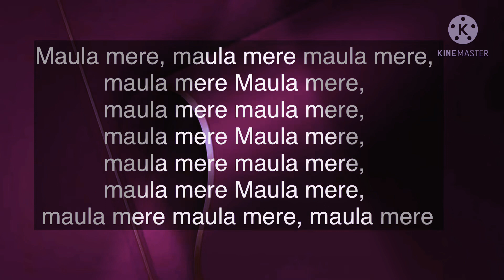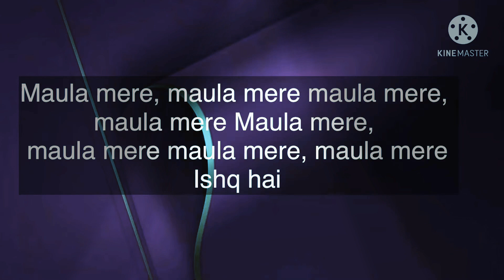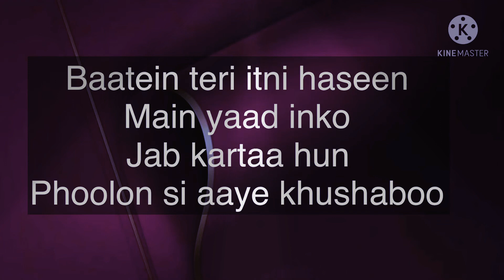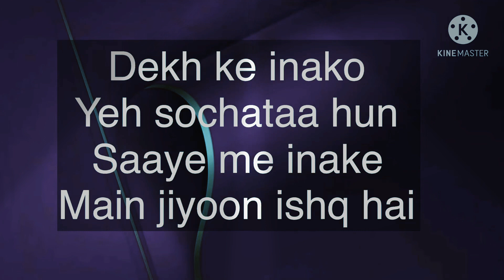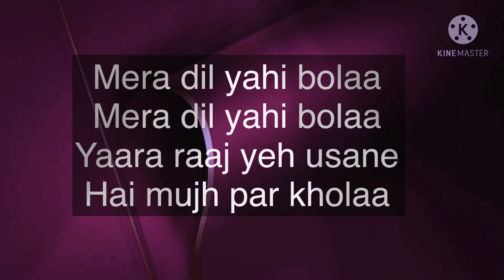Maula mere Maula Song |Lyrical | Anwar | Roop Kumar Rathod | Mithoon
Maula mere maula song lyrics

Maula mere, maula mere maula mere, maula mere
Aankhein teri, aankhein teri, kitni haseen
Ki inka aashiq, main ban gaya hoon
Mujhko basa le, inme tu
Ishq hai
Ishq hai
Ishq hai
Ki inkaa aashiq, main ban gaya hoon
Mujhse yeh har ghadi, mera dil kahe
Tum hi ho uski aarzoo
Mujhse yeh har ghadi, mere lab kahe
Teri hi ho sab guftgoo

Baatein teri itni haseen
Main yaad inko
Jab kartaa hun
Phoolon si aaye khushaboo

Rakh loon chhupaa ke
Main kahin tujhako
Saayaa bhi teraa
Naa main doon
Rakh loon banaa ke
Kahin ghar main tujhe
Saath tere main hi rahun
Zulfein teri itni ghani
Dekh ke inako
Yeh sochataa hun
Saaye me inake
Main jiyoon ishq hai
Maula mere maula mere

Mera dil yahi bolaa
Yaara raaj yeh usane
Hai mujh par kholaa
Ki hai ishq mohabbat
Jiske dil mein
Usko pasand karta
Hai maula
Jiske dil mein
Usko pasand
Karta hai maula
Jiske dil mein
Usko pasand
Karta hai maula.